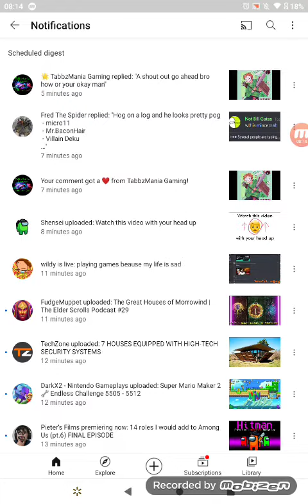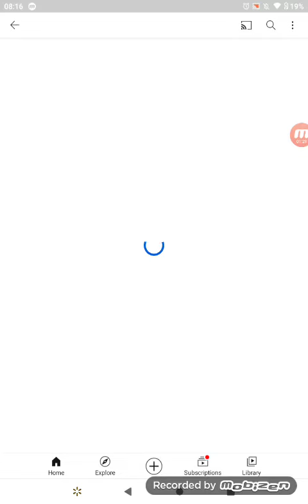EVEN MORE SHOUTOUTS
Go and sub to
Tabbz
DJ Demz
and Wildy
They are amazing people who deserve more subs